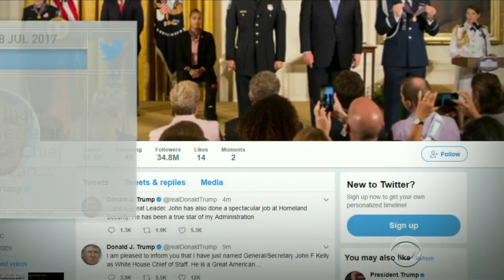Special Report: Preibus Out; DHS Secy John Kelly Takes His Place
President Donald Trump made the announcement on Twitter.